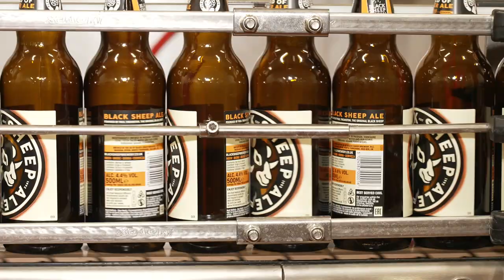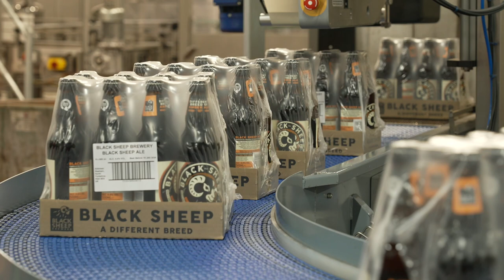Businesses to receive reduced support for energy bills after March, government confirms | 5 News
If you worry about energy costs every time you switch on a light or boil the kettle, spare a thought for businesses - with much bigger bills.

Since October they've been getting government help, with their gas and electricity prices capped.

But now that's going to be replaced by a far less generous discount scheme. Many business owner are wondering how they'll cope.